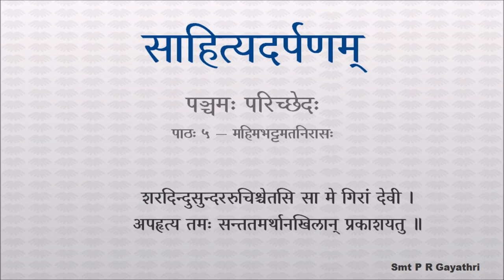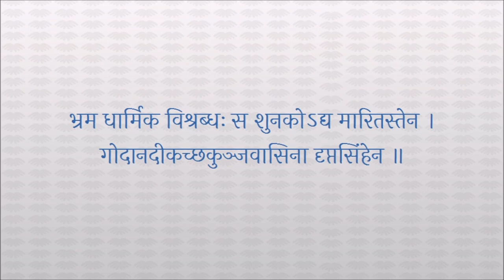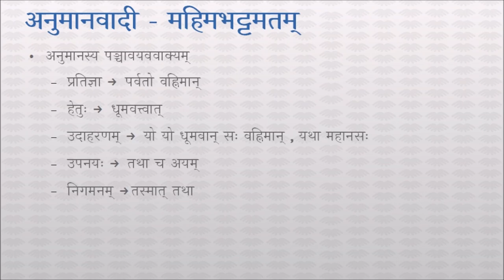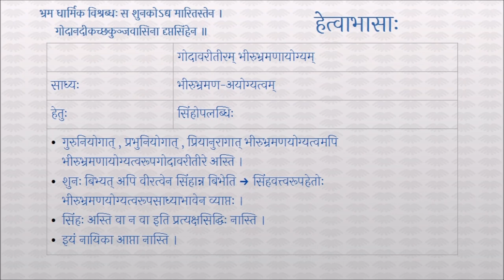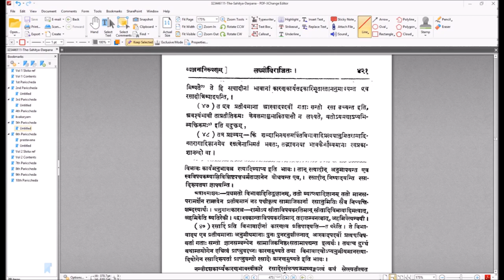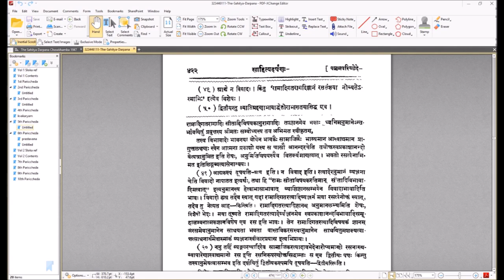साहित्यदर्पणम् - भागः ४ - पञ्चमः परिच्छेदः - पाठः ५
पाठः ५ — महिमभट्टमतनिरासः

नानुमानं रसादीनां व्यङ्ग्यानां बोधनक्षमं ।
आभासत्वेन हेतूनां स्मृतिर्न च रसादिधीः ॥ ५.४ ॥

व्यक्तिविवेककारेण हि — ' यापि विभावादिभ्यो रसादीनां प्रतीतिः सानुमान एवान्तर्भवितुमर्हति । विभावानुभावव्यभिचारिप्रतीतिर्हि रसादिप्रतीतेः साधनमिष्यते ' । ते हि रत्यादीनां भावानां कारणकार्यसहकारिभूताः ताननुमापयन्त एव रसादीन् निष्पादयन्ति । त एव प्रतीयमाना आस्वादपदवीं गताः सन्तो रसा उच्यन्ते, इत्यवश्यंभावी तत्प्रतीतिक्रमः केवलमाशुभावितयासौ न लक्ष्यते, यतोऽयमद्याप्यभिव्यक्तिक्रमः ' इति यदुक्तम् ।

तत्र प्रष्टव्यम् — किं शब्दाभिनयसमर्पितविभावादिप्रत्ययानुमितरामादिगतरागादिज्ञानमेव रसत्वेनाभिमतं भवतः, तद्भावनयाभावकैर्भाव्यमानः स्वप्रकाशानन्दो वा ।